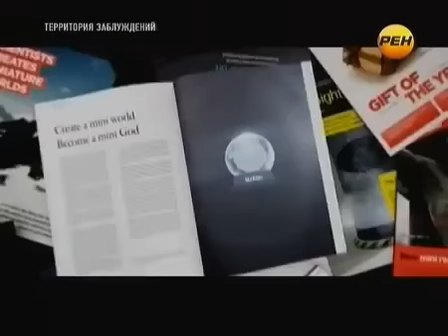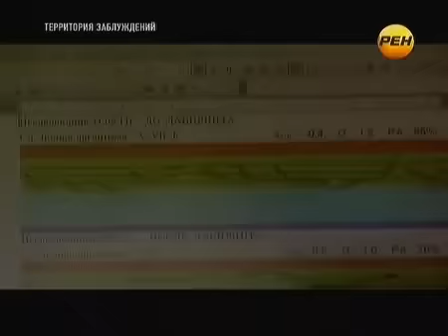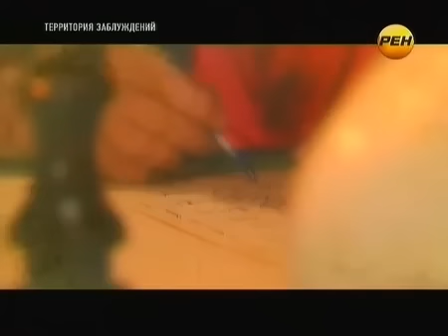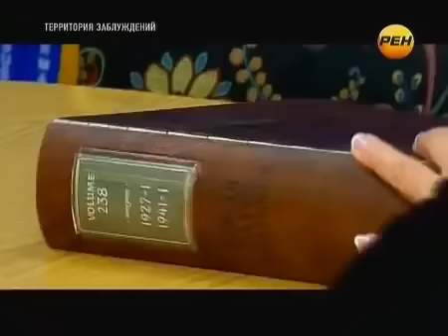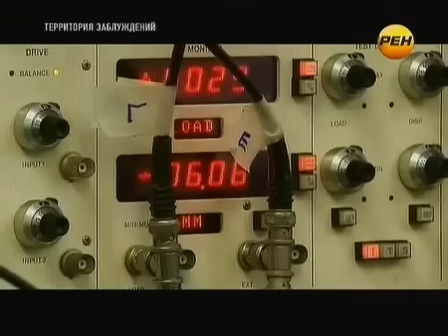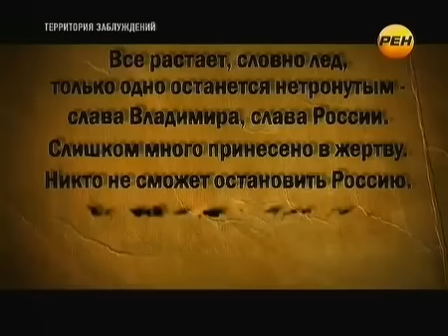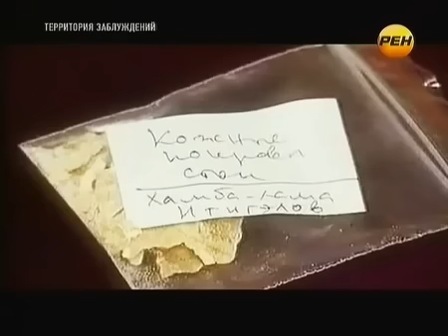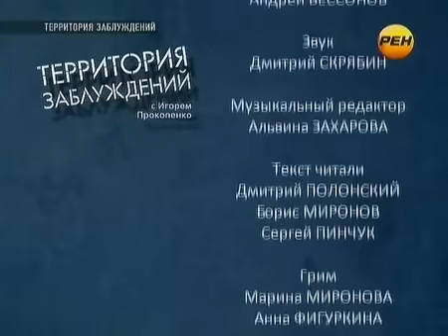КТО ПЕРЕПИСАЛ ИСТОРИЮ РУСИ!!!